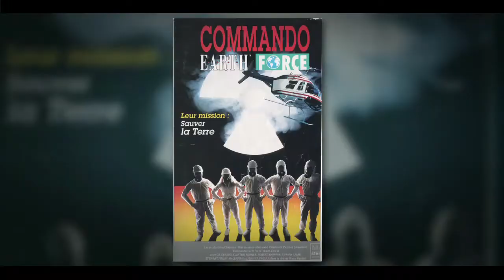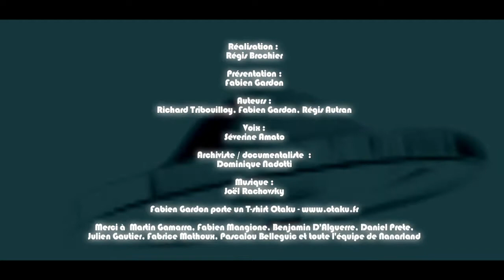N°25 Spéciale Max Thayer